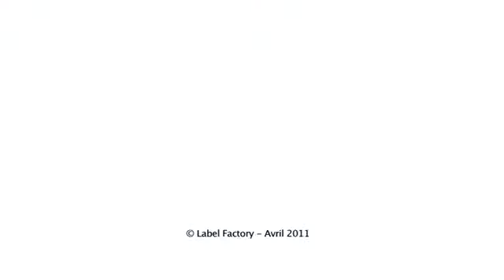"La gare, microcosme de la société post-industrielle" [Atelier de la Gare saison 2 n°3 06-04-11]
Cette rencontre s'est déroulée lieu le 6 avril 2011, au siège de Gares & Connexions, à Paris.

En présence de :

- Alain Péron, Directeur Général, Giacometti Péron & Associés
- Stéphane Vincent, Directeur du Projet " la 27ème Région ", FING
- Arnold Reuben, Head of Commercial Development of Eurostar
- Roland Bonnepart, Directeur Régional de Paris -St-Lazare, SNCF

La rencontre était animée par Julien Damon, professeur associé à Sciences Po.